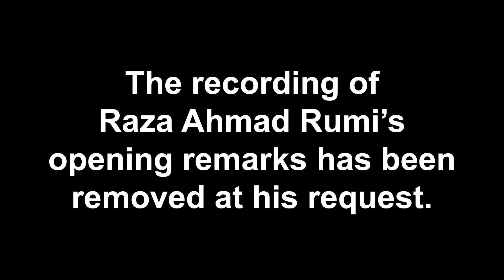Human Rights in Pakistan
Please join the Tom Lantos Human Rights Commission for a briefing that will examine the human rights landscape in Pakistan.

The atrophy of rule of law and a culture of impunity pose serious threats to human rights in Pakistan. February’s elections were marred by widespread allegations of fraud, and opposition political activity continues to be suppressed by the military establishment. Human rights organizations have documented a variety of abuses, including enforced disappearances and restrictions on freedom of expression and assembly. Violence against religious minorities, such as Ahmadi Muslims, often goes unprosecuted or is tacitly endorsed via blasphemy charges levied against the victims. The State Department’s 2023 Country Reports on Human Rights Practicesnote that the Pakistani Government “rarely took credible steps to identify and punish officials who may have committed human rights abuses.”

Panelists will discuss the multifaceted human rights concerns facing Pakistan and offer recommendations for action by the U.S. Congress.

Panelists
-Dr. Waris Husain, Adjunct Professor of Law, Howard University School of Law
-Raza Ahmad Rumi, Distinguished Lecturer, City University of New York

Moderator
-Tariq Ahmad, Foreign Law Specialist, Law Library of Congress

Originally recorded at 10:00 am EDT on August 28, 2024.

The opening remarks of Raza Ahmad Rumi have been removed from this recording upon his request.